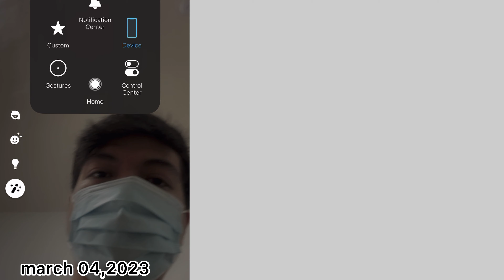Iphone 12pro max Sold 25th Btach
Thank po mam buyer from tainan .salamat sa tiwala. Payment 1st